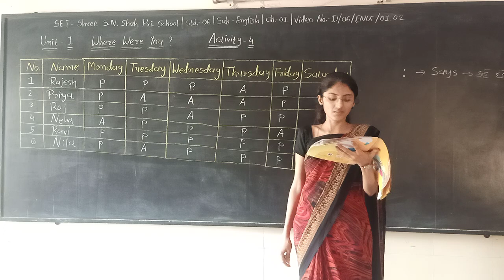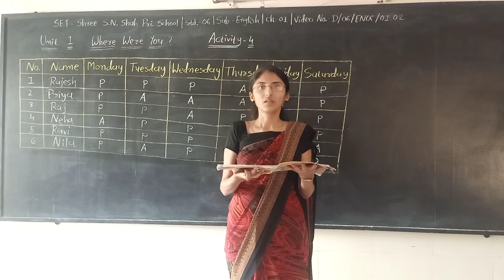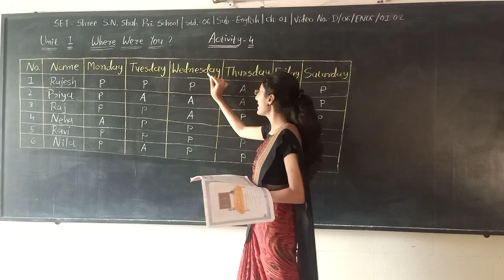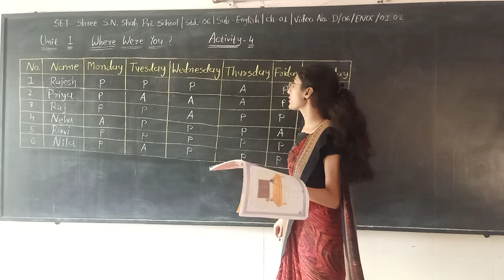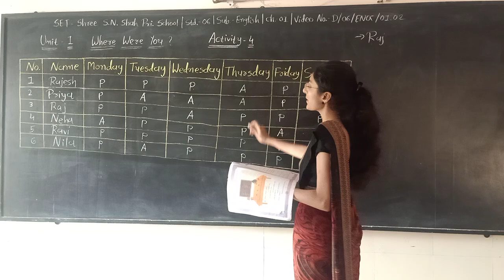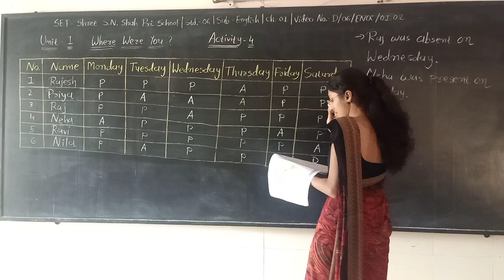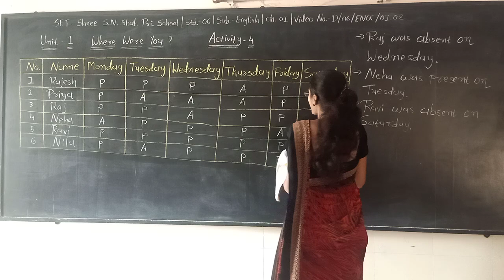SET - D/06/ENG/01.02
SET - SHREE S.N. SHAH PRI. SCHOOL - STD. - 06 - SUBJECT - ENGLISH - CHAPTER - 01.02